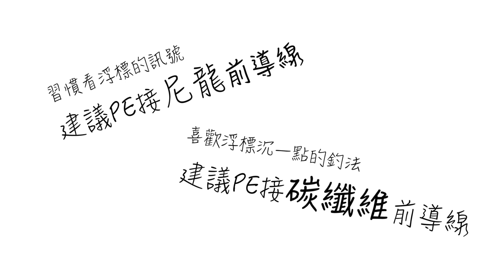Fast break 2 尼龍 PE母線的選擇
阿堂現場快攻 Fast break 第二集將為大家簡單說明，磯釣母線當中「尼龍母線」及「PE母線」要如何做選擇。
另外影片常中也加碼說明誘餌的施打方式，大家可以用影片中釣點的浪況及流向當作參考。

示範釣場:
釣點 :基隆嶼東北坑起船點
浪況 : 6/7/9級
潮汐 : 漲潮3分